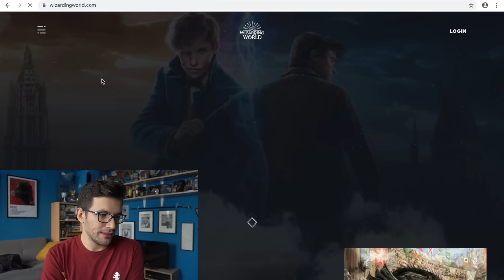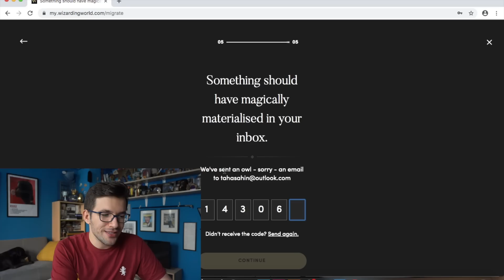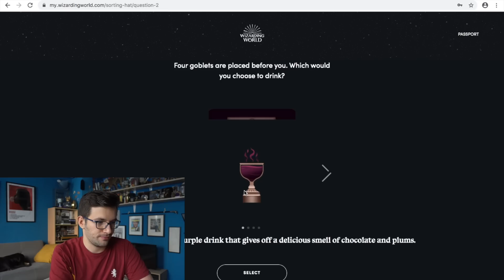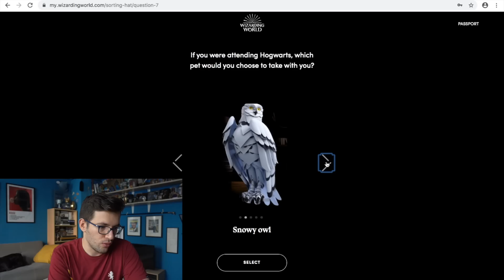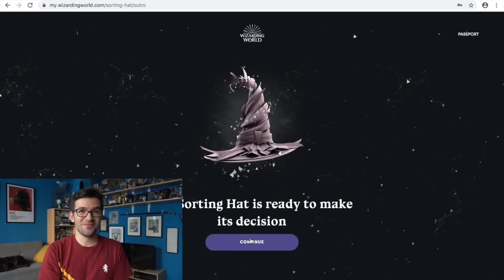YENİ HOGWARTS BİNA TESTİNİ ÇÖZDÜM! - HANGİ BİNADAYIM?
Geçtiğimiz günlerde Pottermore ile vedalaştık. Bu veda beraberinde bir çok yenilik getirdi bunlardan biri de yeni wizardingworld sitesinde yer alan bina testi!

Ben de en gelişmiş test ile Hogwarts binamı öğrenirken bunu sizlerle paylaşmak istedim.

Siz de testi çözüp binanızı benimle paylaşmayı unutmayın!